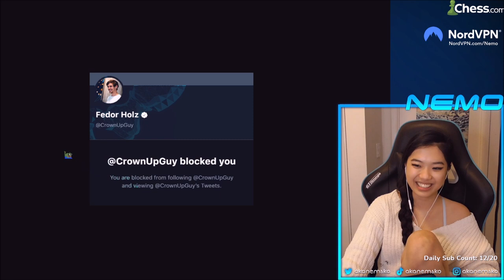Fedor Holz is a chess genius??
Fedor Holz is actually built different